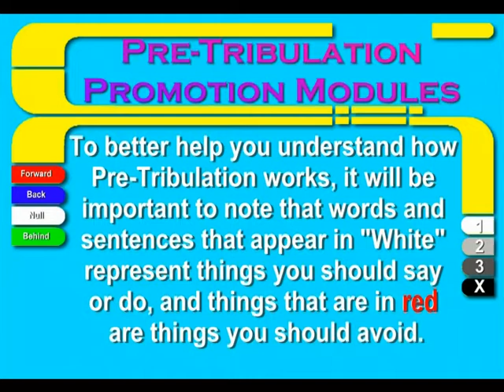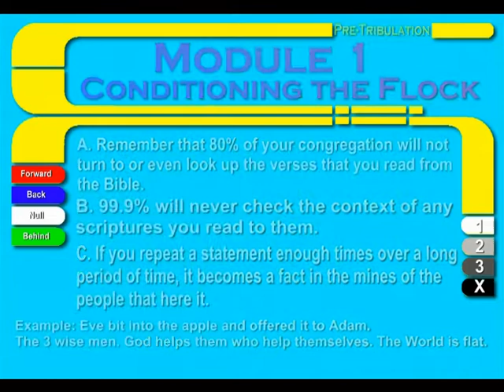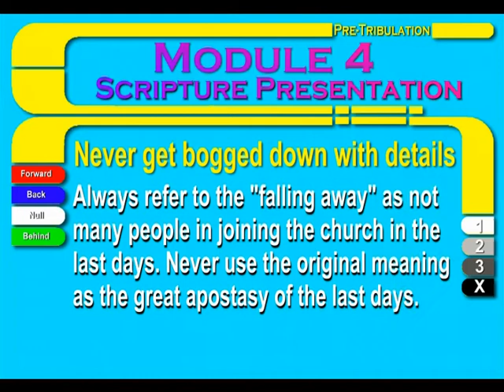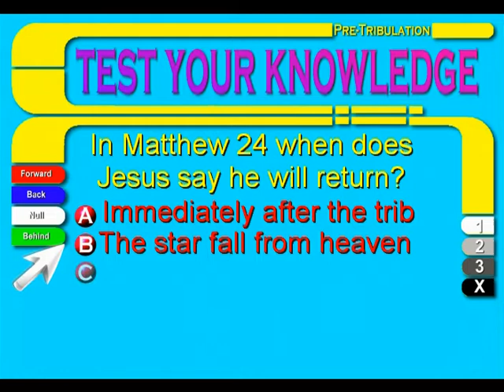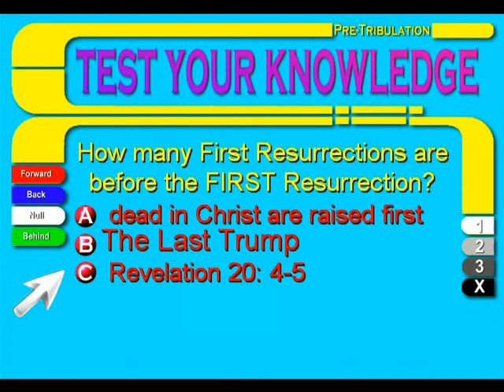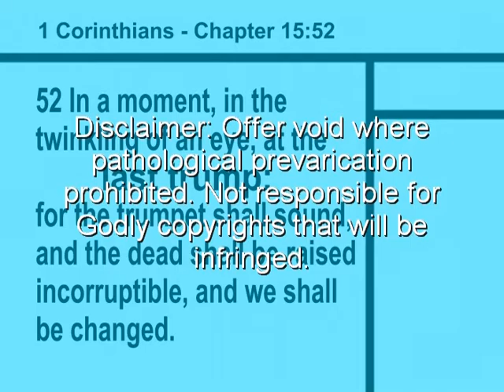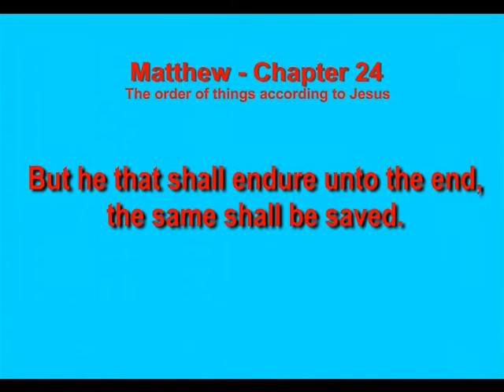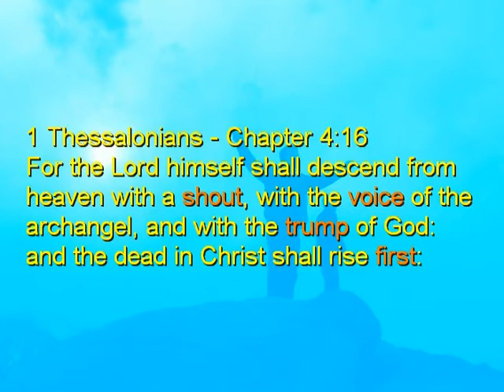Pre-tribulation training module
How to promote the pre-trib Rapture